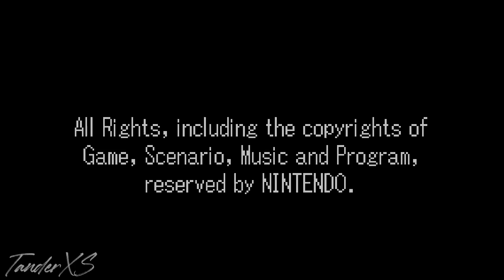(GBA) The Legend of Zelda: The Minish Cap - 100% Longplay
Hi, everyone! OK, it's been some time since I wanted to start this project: ALL ZELDA GAMES!!!

From the very first console this beautiful franchise was born in, I'll cover all of them: NES originals, Ocarina of Time, Wind Waker, Twilight Princess... just ALL!

The whole series are pure magic, with every part of the story, told by itself, so, with nothing more to say, here you have the timers, as always:

0:00​ - Intro

Dungeons
0:25:49 -  Deepwood Shrine (Gust Jar)
1:23:46 -  Cave of Flames (Cane of Pacci)
2:53:20 -  Fortress of Winds (Mole Mitts, Ocarina of Wind)
5:16:22 -  Temple of Droplets (Flame Lantern)
6:12:57 -  Royal Crypt (Mini-dungeon)
6:56:21 -  Palace of Winds (Roc’s Cape)
7:59:10 -  Dark Hyrule Castle (Part I)
8:13:53 -  Dark Hyrule Castle (Part II)

Bosses
0:40:34 - Big Green ChuChu
1:43:14 - Gleerok
3:16:53 - Mazaal
5:48:20 - Big Octorok
7:27:08 - Gyorg Pair
8:39:32 - Vaati Reborn
8:42:29 - Vaati Transfigured
8:46:25 - Vaati's Wrath

0:17:22 - Minish Woods
0:22:12 - Minish Village
0:34:05 - Deepwood Shrine
0:39:23 - Deepwood Shrine
0:52:00 - South Hyrule Field (fusion at 0:50:20)
1:04:12 - Mt. Crenel
1:12:40 - Mt. Crenel
1:32:20 - Cave of Flames
1:49:49 - North Hyrule Field (fusion at 1:50:46)
2:11:25 - Minish Woods
2:16:22 - Veil Falls
2:22:25 - Hyrule Town
2:26:56 - Lon Lon Ranch
2:43:21 - Castor Wilds
2:48:11 - Wind Ruins
3:07:10 - Fortress of Winds
3:34:04 - Hyrule Castle Garden (fusion at 3:30:45)
3:34:02 - Hyrule Castle Garden
3:36:46 - Mt. Crenel (fusion at 3:35:11)
3:38:27 - Mt. Crenel
3:43:52 - Western Wood (fusion at 3:42:09)
4:12:11 - Hyrule Town
4:16:05 - Hyrule Town
4:27:09 - Hyrule Town
4:30:26 - Lake Hylia
4:31:37 - Lake Hylia
4:31:51 - Lake Hylia
4:43:40 - Mt. Crenel
4:46:23 - Minish Woods
4:50:18 - Eastern Hills (fusion at 4:49:10)
4:54:10 - Castor Wilds
4:59:50 - Castor Wilds
5:06:44 - South Hyrule Field
5:08:28 - Veil Falls
6:12:35 - Royal Valley
6:52:18 - Veil Falls (fusion at 6:40:10)
7:18:49 - Palace of Winds
7:37:35 - Hyrule Town
7:42:15 - Lake Hylia
7:46:45 - Lon Lon Ranch
7:48:38 - Lake Hylia (fusion at 7:43:43)
7:53:39 - Hyrule Town (All figurines)
8:05:29 - Hyrule Town
8:10:29 - Veil Falls (fusion at 8:08:02)
8:11:39 - Minish Woods
(Whole Heart Container, fusion at 8:0:02)

Empty Bottles
0:57:30 - Trilby Highlands
2:29:21 - Hyrule Town (Mini-quest, bottle at 4:00:39)
3:26:52 - Eastern Hills (fusion at 3:25:44)
7:49:45 - Lon Lon Ranch (Goron Quest)

Tiger Scrolls (Techs)
0:52:30 - Spin Attack
2:18:57 - Rock Breaker
2:18:57 - Dash Attack
3:34:14 - Roll Attack
4:31:50 - Peril Beam
5:55:15 - Sword Beam
7:32:17 - Downthrust
7:33:36 - Great Spin Attack

Wind Crests
0:45:35 - Minish Woods
0:48:54 - South Hyrule Field
0:56:43 - Hyrule Town
1:23:28 - Mt. Crenel
2:43:47 - Castor Wilds
3:20:38 - Lake Hylia (get the Ocarina of Wind)
6:35:05 - Veil Falls
6:51:30 - Cloud Tops

Goron Quest Fuses (4th bottle)
2:12:55 - Lon Lon Ranch
2:13:54 - Eastern Hills
4:02:02 - Minish Woods
4:33:59 - Trilby Highlands
4:43:43 - Mt. Crenel
4:52:02 - Eastern Hills
7:45:00 - Lake Hylia

Misc
0:23:25 - Jabber Nut
0:45:00 - Bomb Bag
0:50:20 - Kinstone Bag
0:53:40 - Wallet
0:55:29 - Boomerang
1:11:12 - Grip Ring
1:13:13 - Big Bomb Bag (Great Fairy)
1:47:07 - White Sword
2:11:47 - Wake-up Mushroom
2:14:56 - Big Wallet (Great Fairy)
2:17:47 - Pegasus Boots
2:26:24 - Big Wallet II (fusion at 2:24:50)
2:39:33 - Bow
3:27:54 - Big Bomb Bag II
3:52:30 - Power Bracelets
4:07:43 - Flippers
4:11:38 - Quiver
4:29:20 - Magic Boomerang (Tingle Brothers)
5:04:20 - Large Quiver
5:00:10 - Remote Bombs (fusion at 6:00:15)
6:03:52 - Big Bomb Bag III (fusion at 6:01:06)
6:08:02 - Large Quiver II (Great Fairy)
6:23:53 - Joy Butterflies (Oracles)
6:53:48 - Light Arrows (fusion at 3:22:12)
8:57:46 - Aftergame (Mirror Shield + 6 Final Figurines)

I'll be posting this kind of videos, like "bosses" or "evolution" types too, so sub for more! Thanks!

Special thanks to Zelda Dungeon! His maps and walkthroughs are awesome! I made a few modifications to them and recorded all this based on that. for more! A true Nº1 fan!